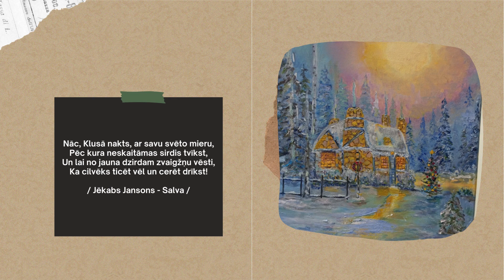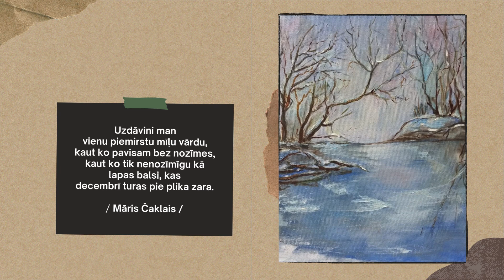Bibliotēkas Abonementā pieejamā gleznu izstāde no cikla “Krāslaviešu lepnums skaistuma acīm”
“Ieklausies Klusumā
Ieskaties Baltumā
Izjūti Mirkli
Sargā to…”
/ G. Rudavs /

Zinaidas Lapkovskas sirdsprieks, kas krāsām plūst…

Krāslavas novada bibliotēkas Abonementā pieejamā gleznu izstāde no cikla “Krāslaviešu lepnums skaistuma acīm”. Gaidām Jūs bibliotēkā!

Krāslavas novada bibliotēka
2024. gads